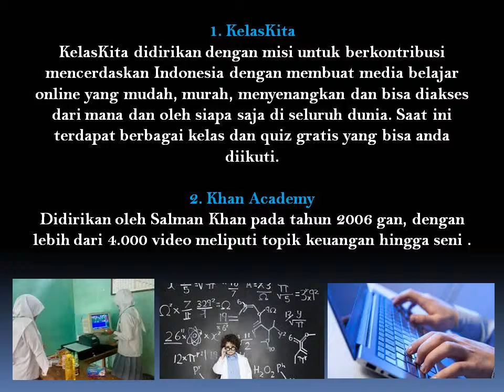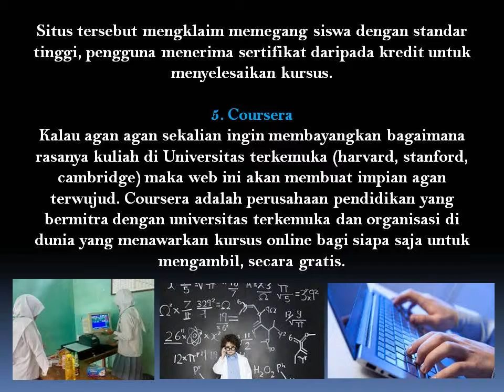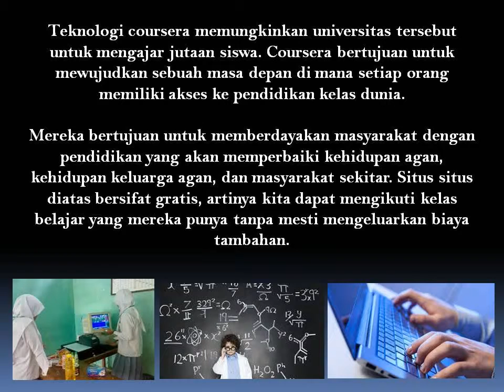5 Website Yang Akan Membuat Anda Bertambah Pintar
Situs situs diatas bersifat cuma cuma, artinya kita dapat mengikuti kelas belajar yang mereka punya tanpa mesti mengeluarkan biaya tambahan.